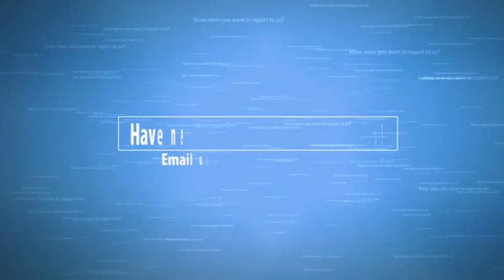The Future of War: Valkyrie Drones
Explore the latest military technology with our YouTube video discussing the Air Force's ambitious budget request of $5.8 billion to develop the AI-driven XQ-58A Valkyrie Air Dominance Drone. These cutting-edge autonomous drones are designed to excel in various roles, from high-risk missions to pilot protection. In collaboration with Kratos Defense & Security Solutions and the Air Force Research Laboratory (AFRL), the XQ-58A is a cost-effective unmanned combat aerial vehicle primed for surveillance, reconnaissance, and long-range combat operations.